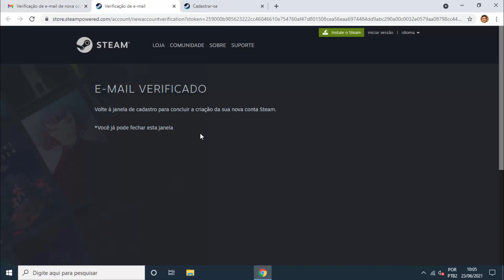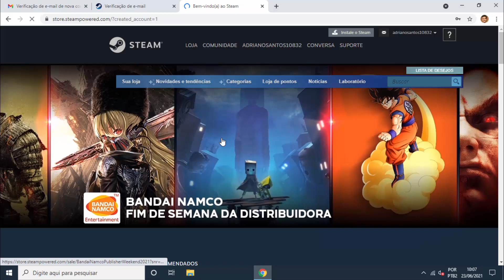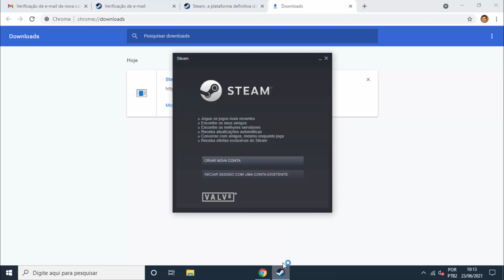Como Criar uma Conta na Steam pelo PC/Notebook - BAIXAR e INSTALAR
Como Criar uma Conta na Steam pelo PC/Notebook - BAIXAR e INSTALAR - Como Criar conta da Steam no PC de Graça Passo a Passo